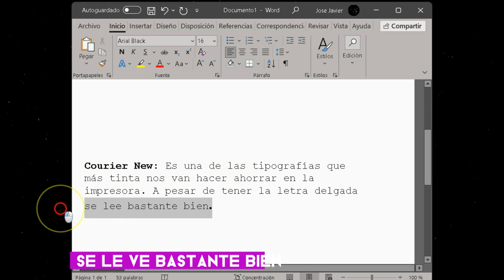2 Tipos de Letra que Ahorran Tinta. 🖨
Enseño las dos mejores tipografías para ahorrar tinnta cuando imprimimos.  Ambas se leen perfectemente bien, a pesar de ser delgaditas. Y quedan muy profesionales en los documentos.